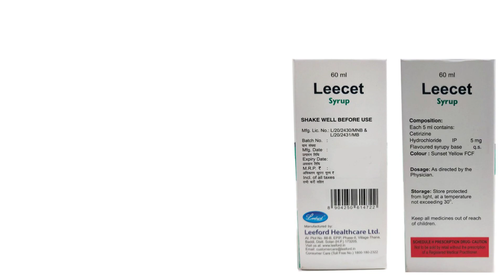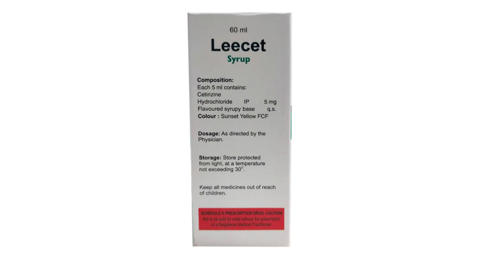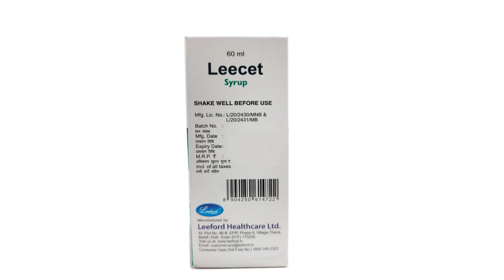Leecet Syrup Uses & Side Effects in Hindi, Leecet Syrup Ke Fayde Aur Nuksan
leecet syrup uses & side effects in hindi | leecet syrup ke fayde aur nuksan | how to use leecet syrup. in this video, we will discuss what are the uses and benefits of leecet syrup. How to use leecet syrup. We will also discuss what are the side effects of leecet syrup. Watch the complete video for detailed review of leecet syrup in hindi.